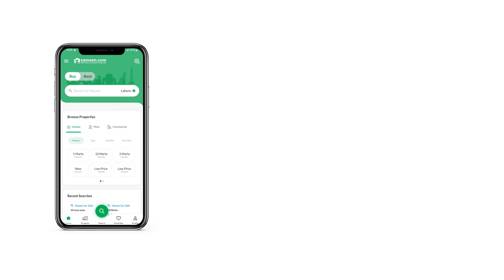5 NARLA PLOT FILE FOR SALE IN PHASE 9 PRISM DHA DEFENCE LAHORE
Good investment Time Sial Estate DHA Lahore
Peacefully located away from the hustle and bustle of the main city, this Plot File will give you the peace of mind you need most. Whether you are looking for a place to call your own or a long term investment, buying is the first step to go. 1125 Square Feet sized units are hard to come by for sale, so make your decision today. Now is the time to book your unit at PKR Rs. 6,100,000 as it is a lucrative investment option in the long run. Property in this DHA Phase 9 Prism is up to the mark. So, go ahead and check it out for yourself. Explore all the property you could ask for in Lahore.

You can get all property-related info by contacting us via our web form.